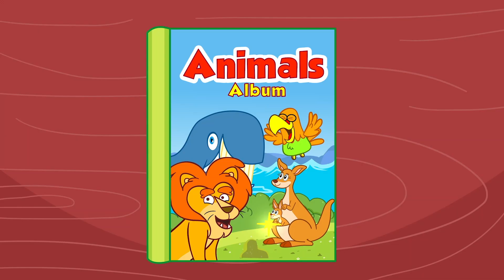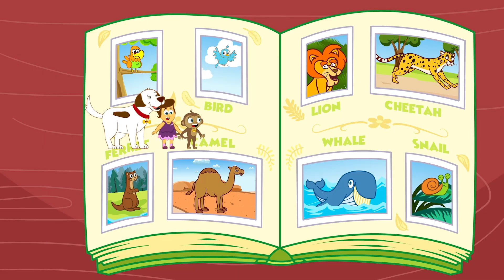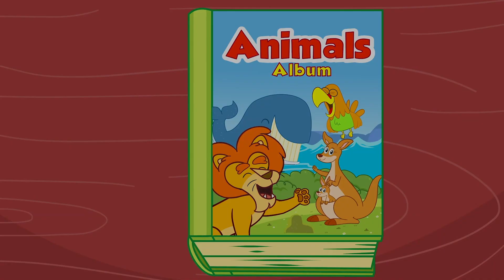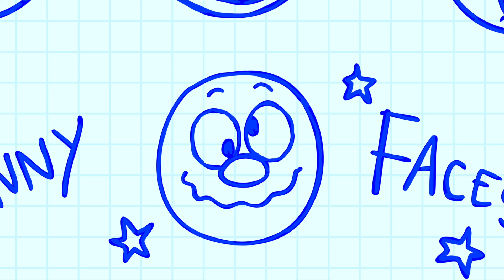Dibujos animados para niños | Canciónes Infantiles ¿Qué les Falta? | ¡Canta con Annie y Ben!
Vamos a divertirnos cantando con Annie y Ben en una divertida aventura en un safari donde conocerán muchos animales a los que les falta algo y ellos les ayudarán a ver que es. ¡Qué divertido! :)

00:00 Intro
00:08 Qué les falta- The Missing Animals Face Song
02:56 La cancion de la jungla - Jungle Song
04:55 Sonidos de los animales- Animal Sounds
06:13 Sonidos de los animales- Animal Sounds With Annie And Ben
07:51 Old Macdonald Remix - La Granja Del Viejo Macdonald
10:00 Old Macdonald 4K - El Viejo Macdonald
12:39 Move It Like Animals - Canción Feliz
14:48 Its Good To Play Indoors - Me Gusta Jugar
16:34 Cancion de Dr- Doctor Song
17:57 Funny Faces - ¡Caras raras!
20:03 Five Senses - Tenemos cinco sentidos
22:45 Smile Smile
24:37 Whats In Your Sandwich - ¿Qué Hay En Tu Sandwich?
27:03 Be Kind - Ser amable y educado
28:34 Wheels On The Bus Professions
30:49 Yes Yes Vegetables
32:42 Fruit Song - El Jardín De Las Frutas Mágicas
35:16 Bath Song - Es La Hora De Bañarse
37:25 Its Good To Play - Me Gusta Jugar
39:34 I Love Vegetables